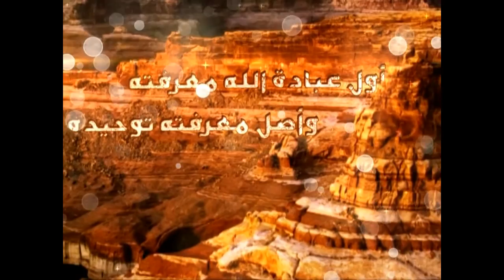149 - شرح أصول الكافي - الحديث الثاني من باب السعادة والشقاء - السيد جعفر الحسيني الشيرازي